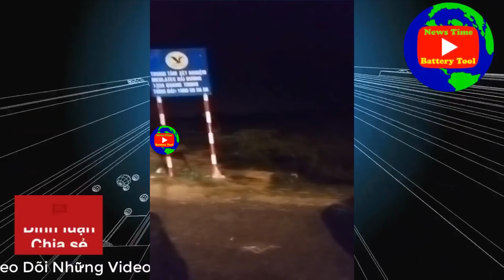Bác Tài Thấy CSGT Là Hỏi Thăm Cho Vui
✔️ Tin tức, tin tức 24h, tin tức 24h mới nhất hôm nay...Thời Sự, Kinh Tế, Chính Trị, Xã Hội, CSGT, CAGT, CSTT, CS113, CSCD, Trong Nước, Thế Giới, Và Quốc Tế Cập Nhật 24/7, Là ai, vì sao, sự thật... Nóng Vietnam và America.
tin tuc 24h moi nhat hom nay, tin tuc, tin tuc 24h